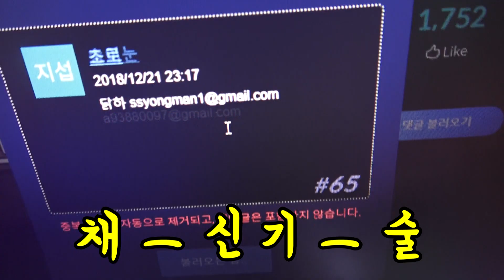역대급 크리스마스 겨울방학 컴퓨터 이벤트 전재산털어서 선물할게 받아가^^